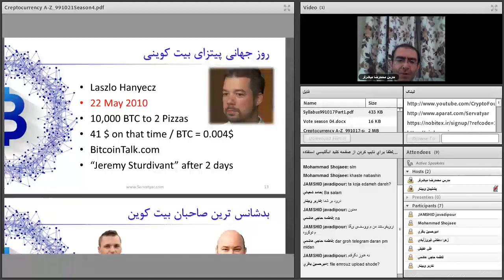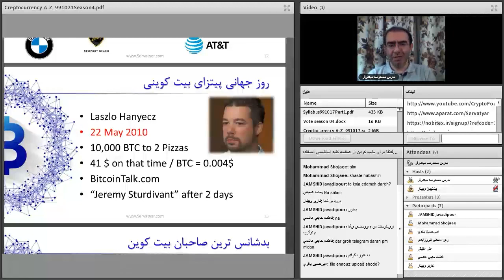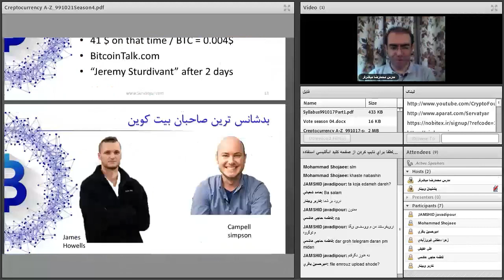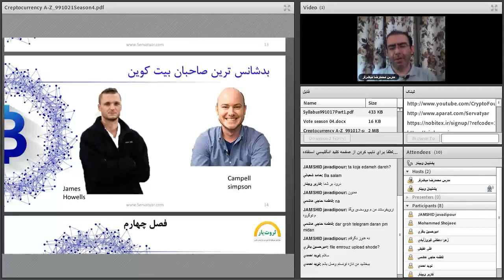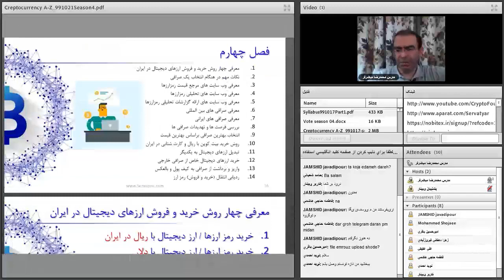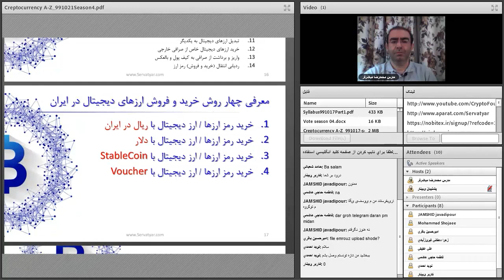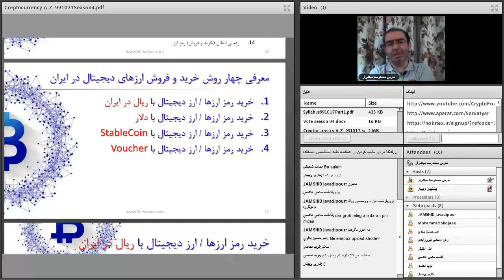صفر تا صد ارزهای دیجیتال | سی و دوم از هشتاد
فهرست
00:00 روز جهانی پیتزای بیت کوین
03:10 بدشانس ترین نهنگ های بیت کوین
07:12 خرید و فروش ارزهای دیجیتال
08:08 چهار روش خرید ارزهای دیجیتال در ایران
09:05 فرق استیبل کوین و ووچر